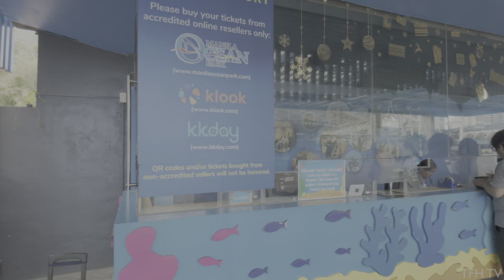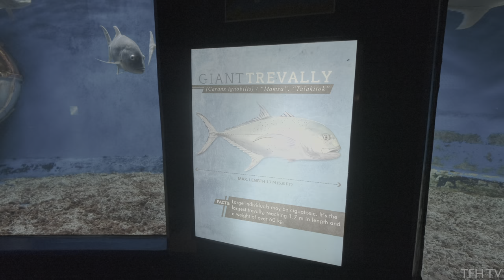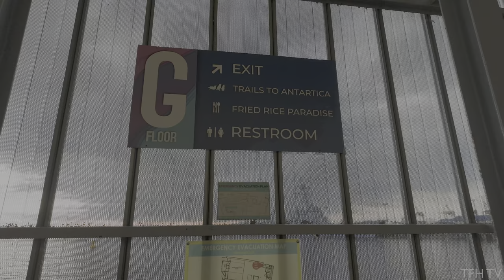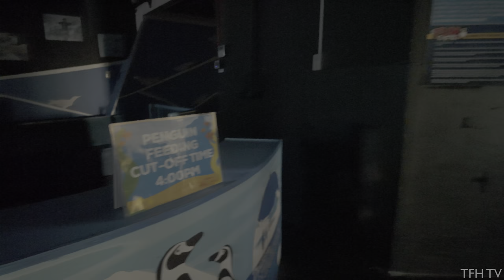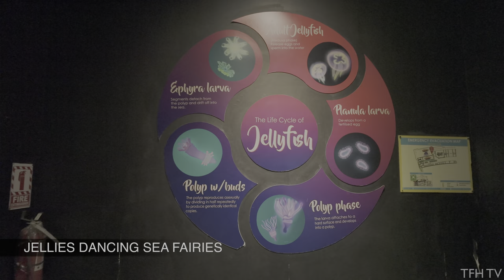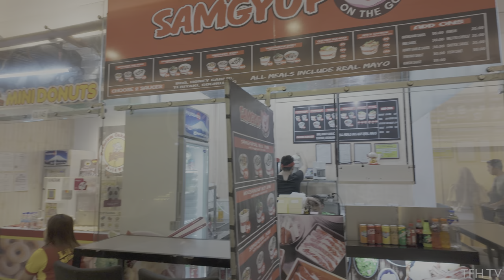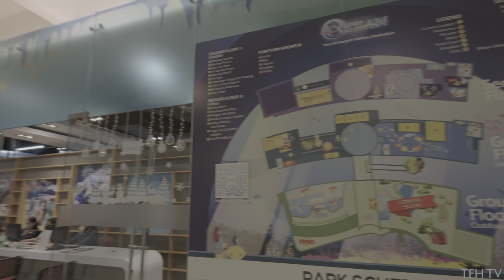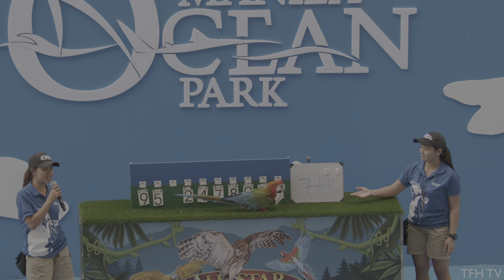2024 Complete Tour of MANILA OCEAN PARK | The First Oceanarium in the Philippines! | Walking Tour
This is the updated full walking tour of Manila Ocean Park in 2024!

Your all-season holiday destination and the first marine theme park in the Philippines!

This is a walking tour of Manila Ocean Park located in Quirino Grandstand, Ermita, Manila, Philippines.

0:00 - Outside Manila Ocean Park
2:29 - Park Rates
3:47 - Oceanarium
9:17 - The Reef
13:46 - Lost Atlantis
17:25 - Living Ocean
28:30 - Trails to Antarctica
31:28 - Christmas Village
34:03 - Games and Restaurants
38:37 - Alfresco Food Stalls
39:40 - Jellies Dancing Sea Fairies
43:00 - Super Toy Collection
49:52 - World of Creepy Crawlies
57:45 - Ocean Treasure
1:04:20 - All Star Bird
1:12:54 - Sea Lion Show

*Filmed in Jan. 2024.

For their rates, schedules, and promos, please visit their

For the best viewing experience, watch the videos in 4K or 4K HDR! No vlog, no music, no talking. Just a real-life walking experience with ambient sounds - the best way to experience a tour from home.

This channel and its contents are the exclusive property of Tour From Home TV. Any unauthorized use of our content, including reposting, redistributing, inserting clips into your videos, creating reaction videos, or re-uploading to a new channel without our permission, will result in a copyright strike.